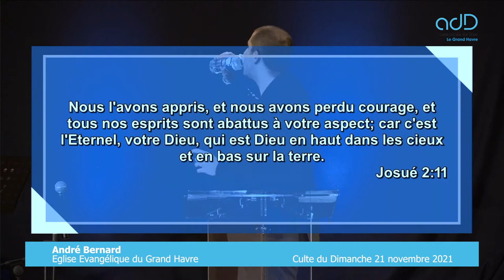EEDGH - André BERNARD - Ne te trompe pas de mur - 21 Novembre 2021